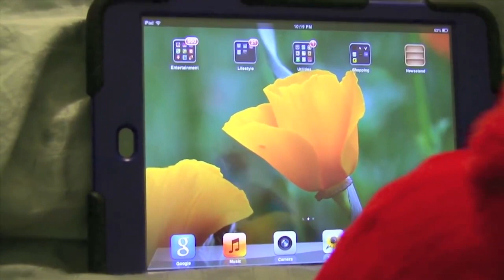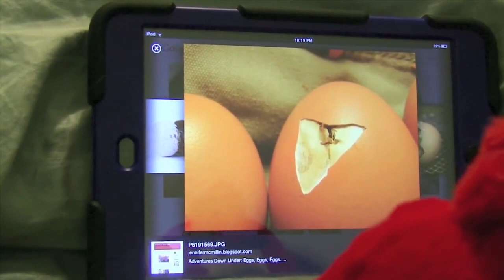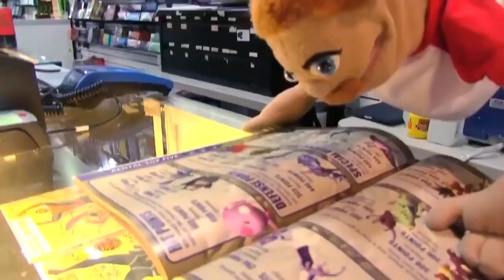SML Movie: Roy's Cool Lessons!